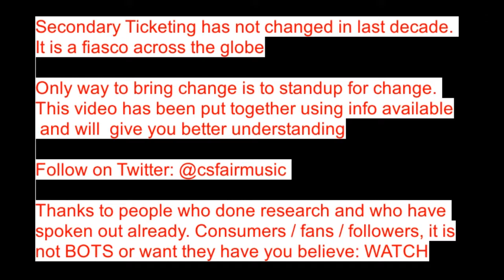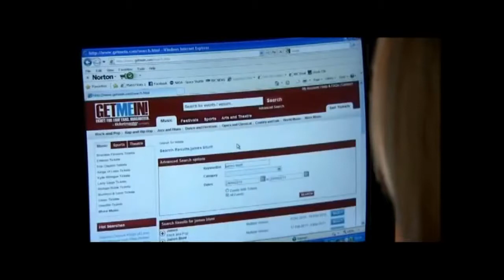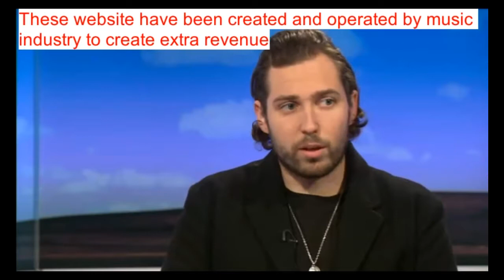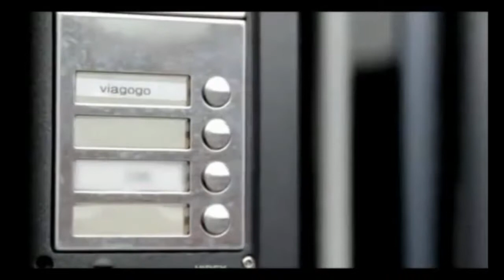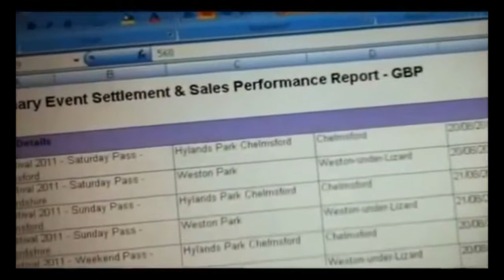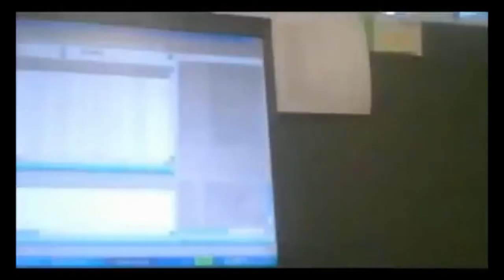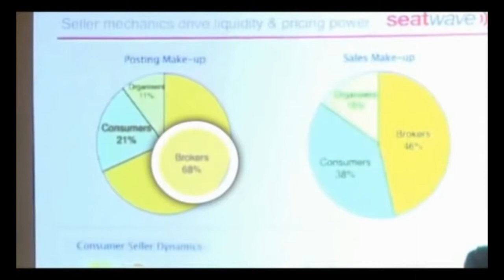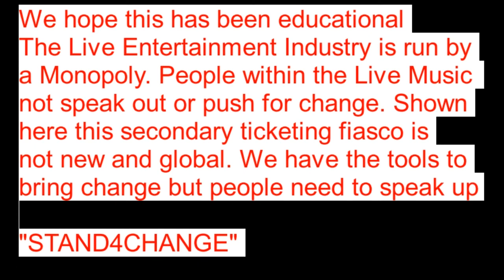Overview of Secondary Ticketing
Secondary Ticketing Market what is really going on within the ticketing industry. Information gathered from different sources and put together with comments

Don't be fooled any longer follow on twitter: @CSfairmusic